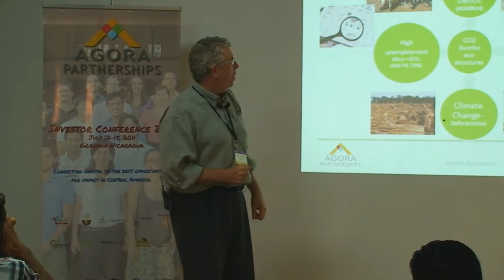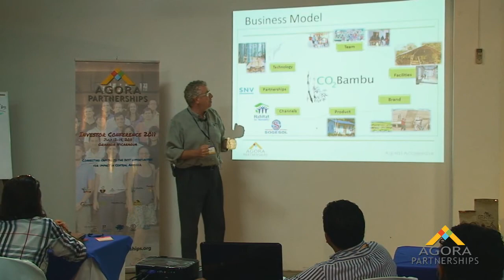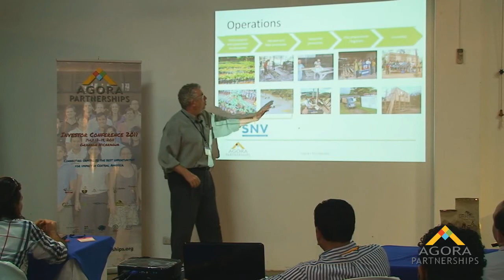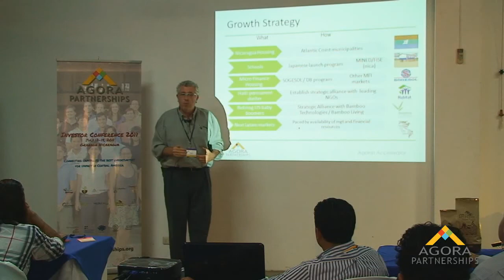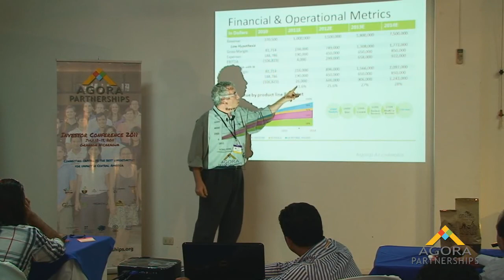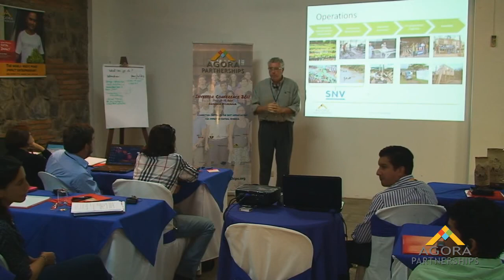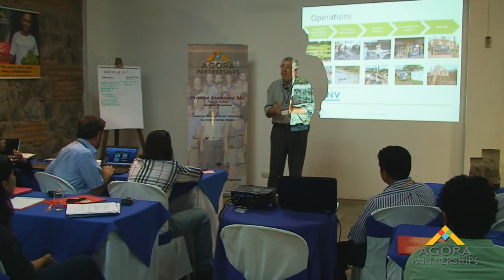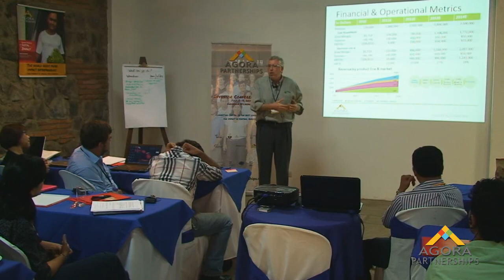Impact Investor Conference: CO2 Bambu's Pitch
CO2 Bambu's Ben Sandzer-Bell pitches the company at the Impact Investor Conference in Granada, Nicaragua. Based in Nicaragua, CO2 Bambu forms part of Agora's first Accelerator Program class.